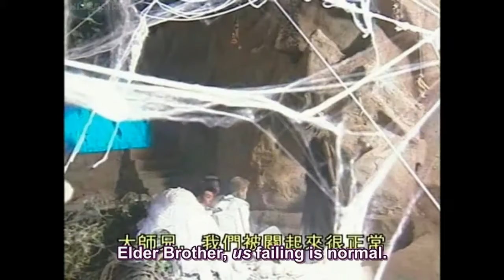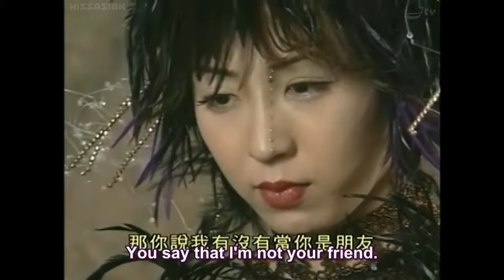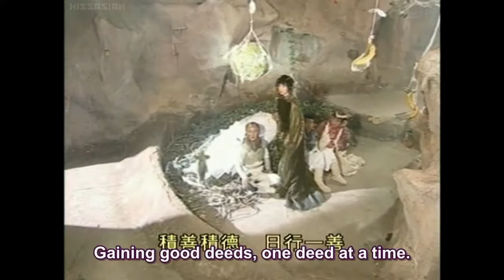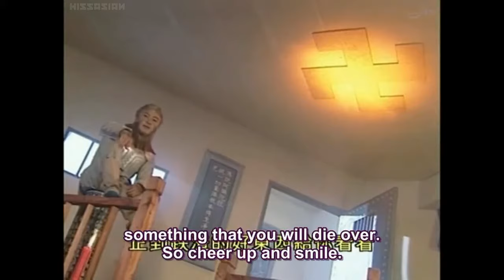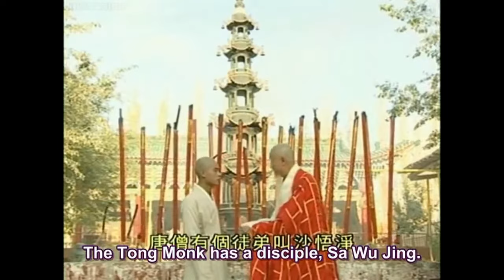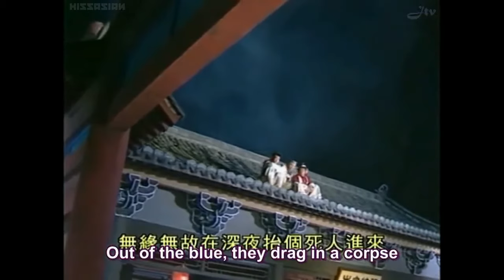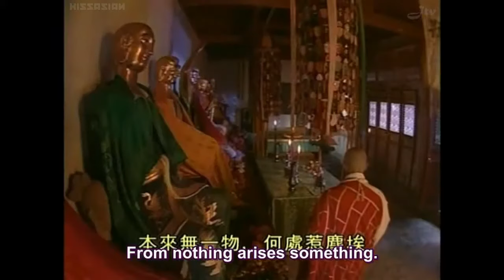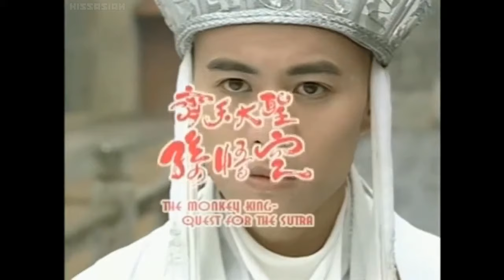The Monkey King 2002 - 張衛健 鹿鼎記 - Ep 13 - [ENGSUB] 齊天大聖孫悟空